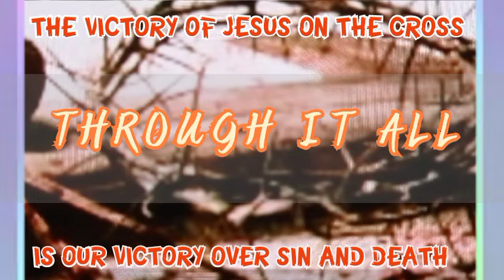THROUGH IT ALL|GLENN